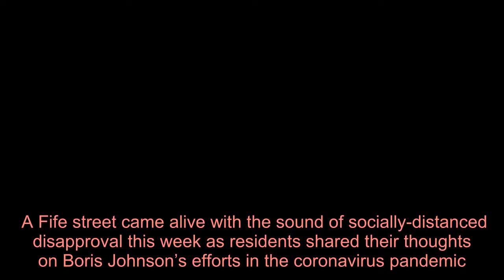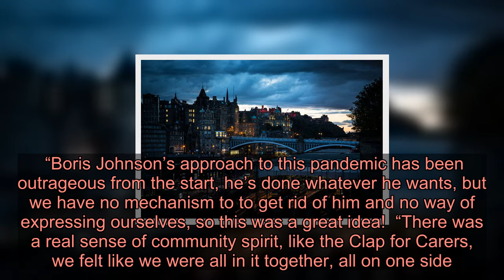Scots town out in force in Boo for Boris event confess 'We did it because he's a muppet'